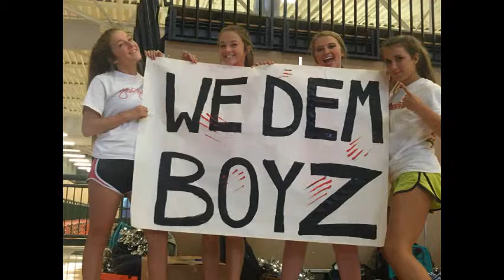2015 Flowery Branch Cheerleading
Photos from the 2015 football season.